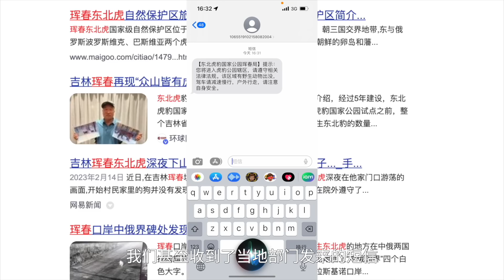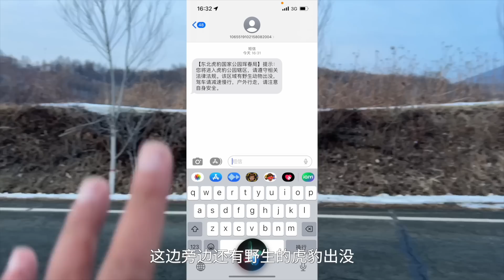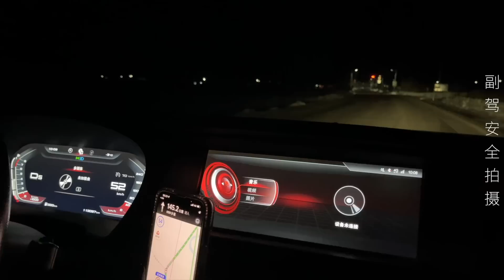我们的车坏在中国俄罗斯边境，这里是中国野生老虎出没最频繁的地区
目前我们在中国新疆旅行，这个视频我们探访了新疆南部重要的城市之一，和田。这里有着最有新疆特色的美食和人文，首先，我们将会带着大家看一看这个城市和它的博物馆。但是我们在这里遭遇了沙暴天气...